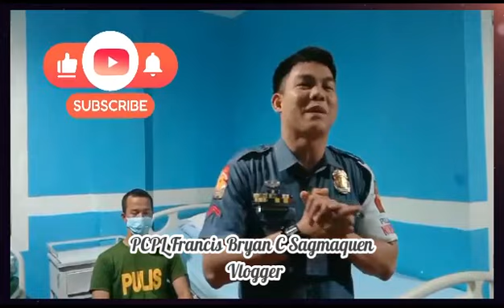Proper Blood Pressure taking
ang Blood Pressure ay isa sa mga vital signs na dapat natin bantayan sa mga taong may mataas na blood pressure.Mahalaga na mamonitor ito upang maagapan at hindi humantong sa mas malalang kundisyon.